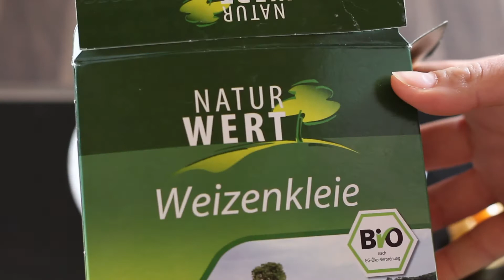Quick and Easy | Rezept Porridge Healthy Food Haferbrei Frühstück Breakfast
Hi,

heute habe ich für euch ein Neues Video!
Wie ich mein liebstes Porridge zubereite.

Bis bald
Eure Bozena

*Meine Kamera

*Mein Objektiv

*Vlog Kamera

*Mein NASENRING